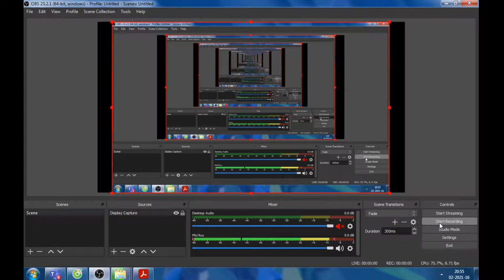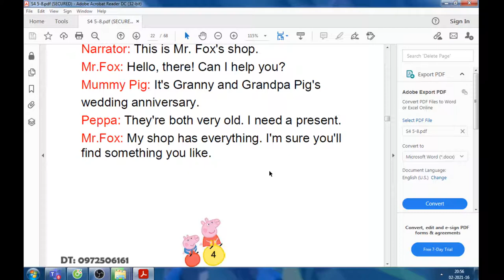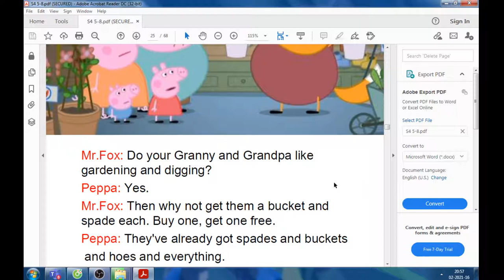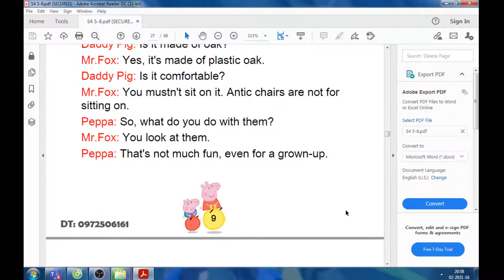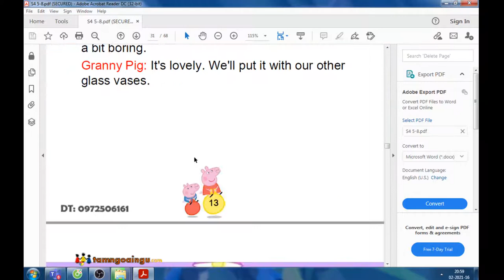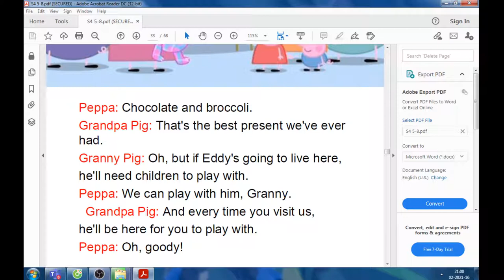Reading Peppa pig story_Hanser 3A0_Mr Fox's shop